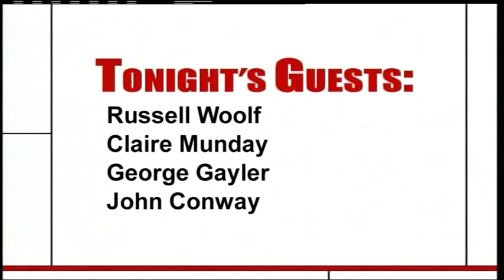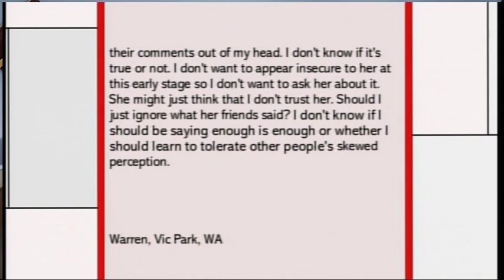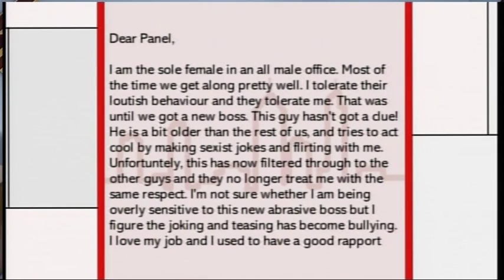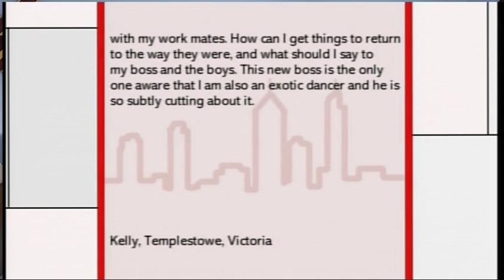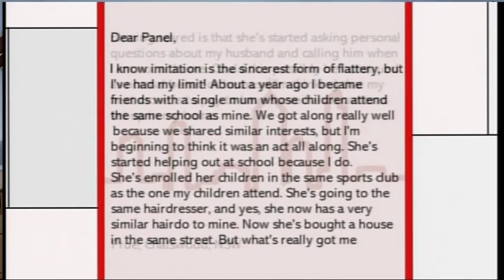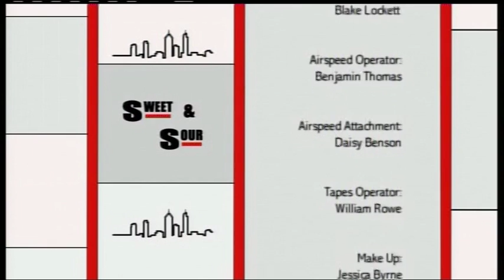Sweet and Sour 2011 Episode 29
In Episode 29 of Sweet and Sour, Guest Host Glenn Hall is joined by Russell Woolf, Claire Munday, George Gayler and John Conway. Together, they discuss Boyfriend on the edge, Risky Business, and Copycat Mum